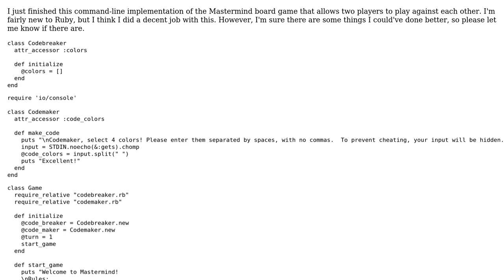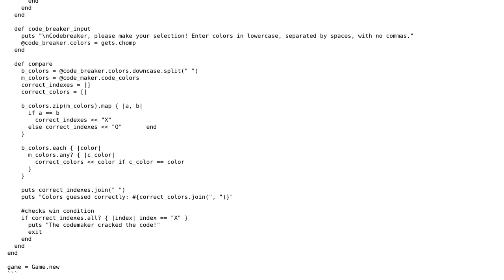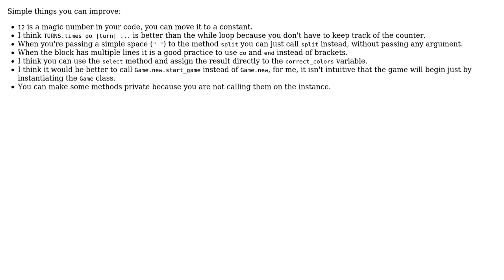Code Review: Command-line implementation of Mastermind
With thanks & praise to God, and with thanks to the many people who have made this project possible! | Content (except music & images) licensed under CC BY-SA | Music | Images & others | With thanks to user vcable user Sidney user Jamal and the Stack Exchange Network Trademarks are property of their respective owners. You are responsible for your own actions.